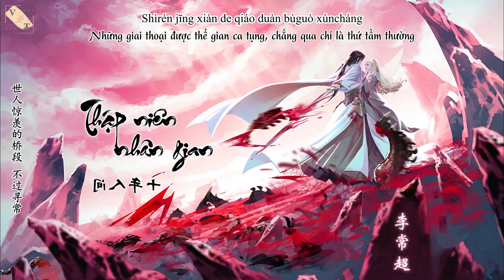[Vietsub + Pinyin] Thập Niên Nhân Gian - Lão Can Ma | 十年人间 - Lao乾媽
Thập niên nhân gian (十年人间)
Ca sĩ: Lão Can Ma
Album: Thập niên nhân gian
Năm phát hành: 2018

♪ Lyrics + Pinyin:
光 是谁燃烛照亮 时间设下的迷藏
光 置换明暗立场 肆意流淌
看 谁站过的地方 棋局已百孔千疮
看 眼前最真假相 假又何妨
怀揣着炽烈顽心走向 最宽容刑场
裂过碎过 都空洞地回响
到最后竟庆幸于夕阳 仍留在身上
来不及讲 故事多跌宕
有最崎岖的峰峦 成全过你我张狂
海上清辉与圆月 盛进杯光
有最孤傲的雪山 静听过你我诵章
世人惊羡的桥段 不过寻常
光 可寻来路艰险 也可照前路坦荡
光 补填残陋世相 无须度量
看 你计算的无常 和你来时的彷徨
看 终有勇气独挡 人世荒唐
有最奇崛的峰峦 成全过你我张狂
有最残破的书简 记载过光阴漫长
无意拾过的片瓦 历数寒凉
有最清瘦的字迹 都已随记忆泛黄
而我再度铺垫起 下个篇章

Guāng shì shéi rán zhú zhào liàng shíjiān shè xià de mí cáng
Guāng zhìhuàn míng'àn lìchǎng sìyì liútǎng
Kàn shéi zhànguò dì dìfāng qíjú yǐ bǎikǒngqiānchuāng
Kàn yǎnqián zuì zhēn jiǎ xiàng jiǎ yòu héfáng
Huáichuāizhe chìliè wán xīn zǒuxiàng zuì kuānróng xíngchǎng
Lièguò suìguò dōu kōngdòng de huíxiǎng
Dào zuìhòu jìng qìngxìng yú xīyáng réng liú zài shēnshang
Láibují jiǎng gùshì duō diēdàng
Yǒu zuì qíjué de fēngluán chéngquánguò nǐ wǒ zhāngkuáng
Hǎishàng qīng huī yǔ yuán yuè shèng jìn bēi guāng
Yǒu zuì gū'ào de xuěshān jìng tīngguò nǐ wǒ sòng zhāng
Shìrén jīng xiàn de qiáo duàn bùguò xúncháng
Guāng kě xún lái lù jiānxiǎn yě kě zhào qián lù tǎndàng
Guāng bǔ tián cán lòu shìxiāng wúxū dùliàng
Kàn nǐ jìsuàn de wúcháng hé nǐ lái shí de fǎnghuáng
Kàn zhōng yǒu yǒngqì dú dǎng rénshì huāngtáng
Yǒu zuì cánpò dì shūjiǎn jìzǎiguò guāngyīn màncháng
Wúyì shíguò de piàn wǎ lìshǔ hán liáng
Yǒu zuì qīngshòu de zìjì dōu yǐ suí jìyì fàn huáng
Ér wǒ zàidù pūdiàn qǐ xià gè piānzhāng
VPbank: 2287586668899 TRAN THAO VAN